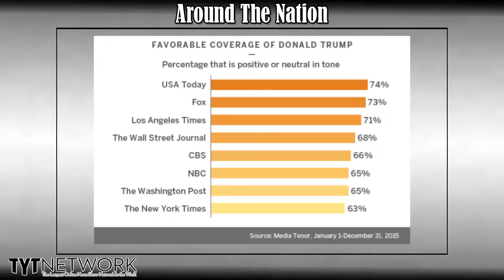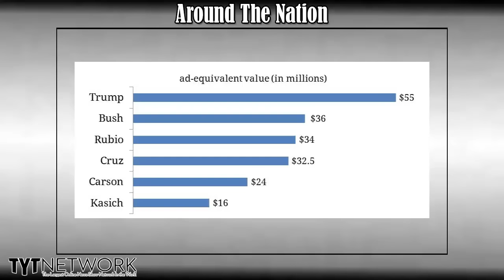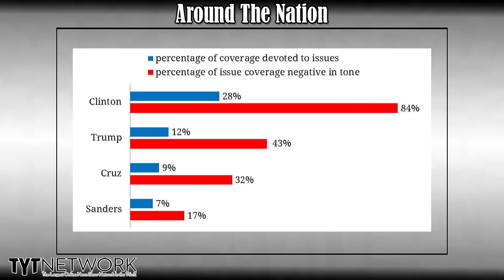Harvard Study finds that Media coverage of the primary was a disaster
"A recently released Harvard study is accusing major print and broadcast media of improperly influencing the presidential primaries in the months leading up to the first contests.

Thomas Patterson, Harvard’s Bradley Professor of Government and the Press, in conjunction with the Shorenstein Center on Media, Public Policy, and Politics, conducted an analysis of eight different cable networks and newspapers and found that media companies devoted an unprecedented amount of coverage to Donald Trump from the start of his campaign, effectively shutting out over a dozen of his competitors. The Shorenstein analysis also learned that the Republican candidates got roughly twice as much media coverage as the Democratic candidates.

Furthermore, the majority of the coverage for Trump was either positive or neutral despite his frequently bigoted and inflammatory statements."